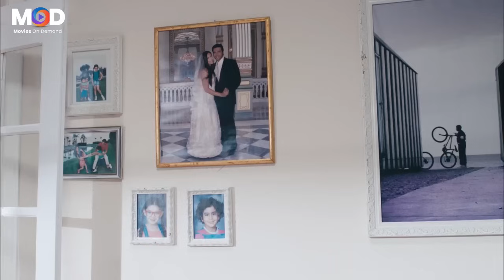صاحبتك اللي عينيها مدورة بتحسد اي حاجة تبوظ في ساعتها🤣 شايفة المضيفة صحتها بومب _ الله يخربيتك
القصة
تدور أحداث الفيلم في إطار كوميدي حول نبيلة (ياسمين عبد العزيز) التي تحلم انها في الطائرة وأنها متزوجة من خالد ولها أولاد عمر وملاك، تتعرض للعديد من المفارقات والمقالب الكوميدية فترى ماذا سيحدث بعض استيقاظها؟

الممثلون
ياسمين عبد العزيز: (ناني الحلواني)
حسن الرداد: (خالد زوج ناني)
أحمد فؤاد سليم: (والد خالد)
انتصار: (سوسو صديقة ناني)
هشام إسماعيل: (أكرم زوج صديقة ناني)
بدرية طلبة: (فريدة زميلة ناني)
غسان مطر: (عماد رئيس ناني)
إيمان السيد: (راكبة الطائرة)
سعد الصغير: (مشتري فيلا ناني)
سليمان عيد: (بواب فيلا ناني)
يوسف عيد: (طبيب ناني)
حسن عبد الفتاح: (بواب شقة ناني)
محمد لطفي: (جمعة مدرب السباحة)
هالة فاخر: (والدة خالد)
الأطفال: سولي - حنين - آسر
فريق العمل
إخراج: وائل إحسان
تأليف: خالد جلال
إنتاج: السبكي للإنتاج السينمائي (أحمد السبكي - كريم السبكي)
توزيع: السبكي للإنتاج السينمائي (أحمد السبكي)
مونتاج: شريف عابدين
موسيقى تصويرية: خالد حماد
مدير التصوير: سامح سليم